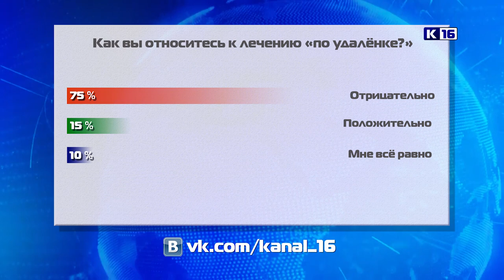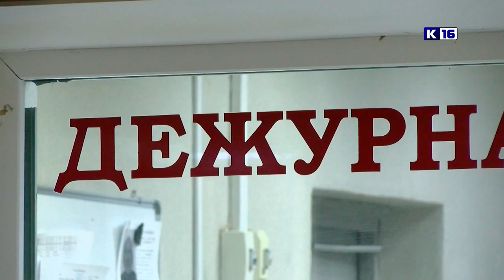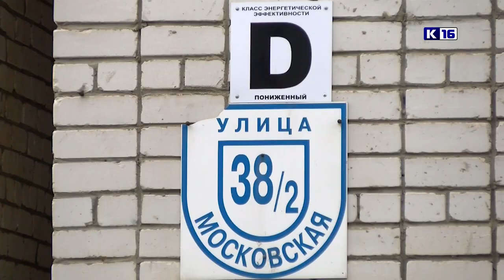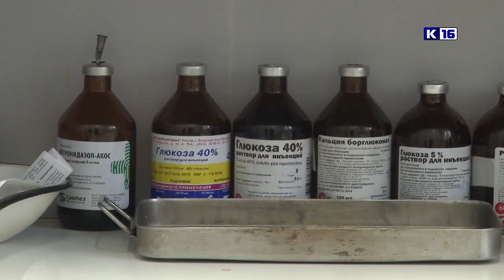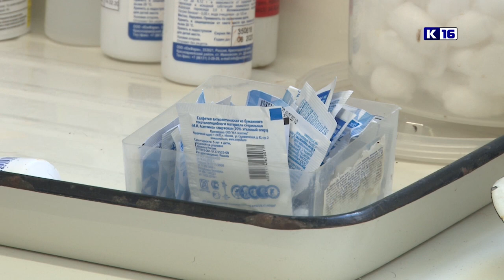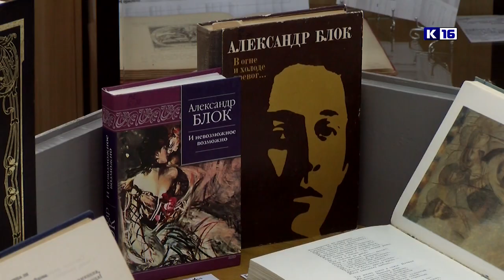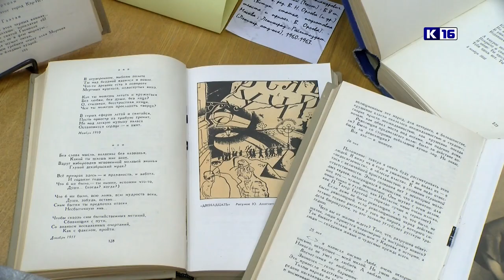Новости Сарова 30.11.2020